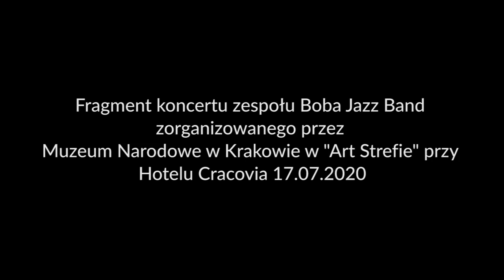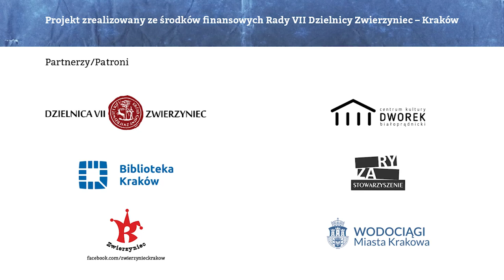"Kraków czuje Bluesa" odcinek 5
W piątym odcinku gośćmi Jacka Chruścińskiego są: Jan Boba i Władek Grochot, członkowie legendarnego zespołu z Boba Jazz Band
Gościliśmy w Klubie Dziennikarzy Pod Gruszką oraz w Księgarni Muzycznej Kurant
"Kraków czuje Bluesa" - sześć spotkań, jesienią następne.
W każdy kolejny piątek, od 24 lipca do 28 sierpnia będziemy się spotykać online, odkrywać historię bluesa, jazzu, rhythm`a`bluesa, rock`a`rolla w Krakowie, by poczuć nie tylko Bluesa...
Spotkania prowadzi Jacek Chruściński, a gościć będzie krakowskich muzyków. W trakcie 6 audycji i być może następnych od września, spotkamy się w urokliwych miejscach z różnymi muzykami i porozmawiamy o różnorodnej muzyce.
Projekt realizowany ze środków finansowych Rady Dzielnicy VII Zwierzyniec, Kraków.
Oglądaj na Facebooku na stronach: Rada Dzielnicy VII Zwierzyniec, Kraków,C.K. Dworek Białoprądnicki, Klub Dziennikarzy Pod Gruszką, Stowarzyszenie Ryza, Bal Na Stawach, Soki Zwierzyńca, Spacerkiem po Krakowie, Kraków czuje Bluesa, Jarek Sokół.
oraz na kanale Youtube: Zwierzyniec - Rada Dzielnicy VII i Jarek Sokół.
Scenariusz i realizacja:Jacek Chruściński, Iga Fasińska, Jarek Sokół.
Partnerzy/Patroni: Rada Dzielnicy VII Zwierzyniec, Kraków, Centrum Kultury Dworek Białoprądnicki, Biblioteka Kraków, Stowarzyszenie Ryza, Jarosław Sokół - Soki Zwierzyńca, Wodociągi Miasta Krakowa.